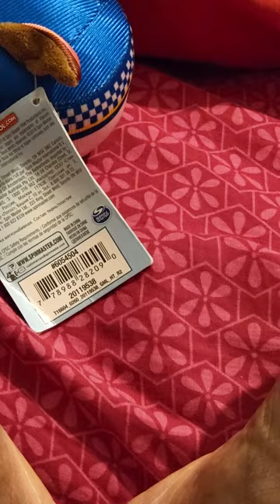Inside the volcano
The artist at work